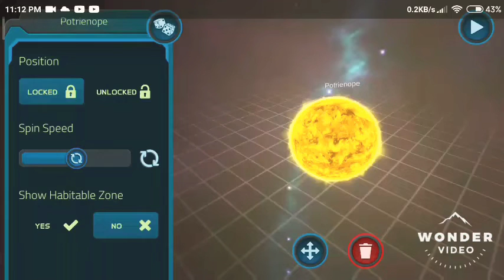I saw my sun turn to a black hole